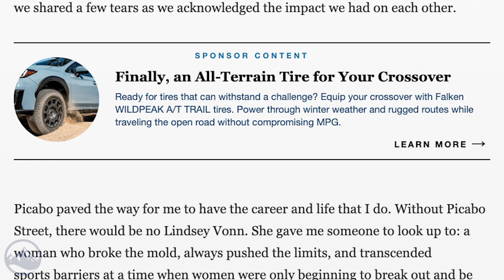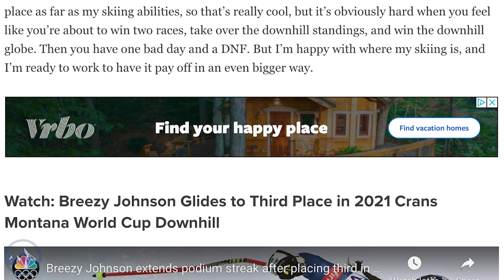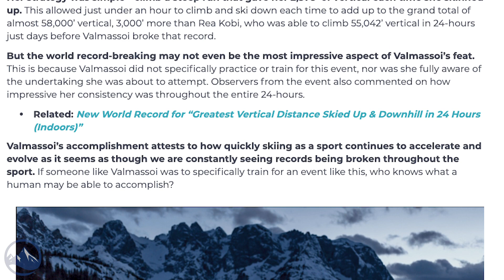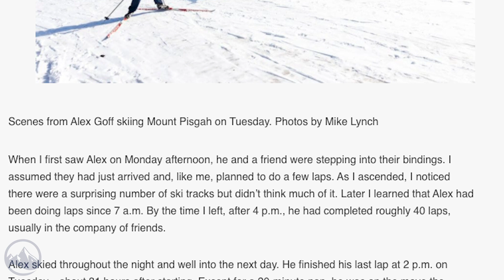Top 5 Fridays Ski Industry News - Episode 46 - April 2, 2021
#1 - FIS Alpine Season Ending Notes

#2 - Colby Stevenson Claims Slopestyle and Overall Globes

#3 - Uphill Achievements

#4 - Ski Industry April Fools Response

Licensor's Author Username:
MusicalSmile

Licensee:
Mazel Tec

Item ID:
26191935

Item Purchase Code:
ac0ea21d-07b2-430f-bf31-41b8b07d303e

Purchase Date:
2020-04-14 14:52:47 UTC